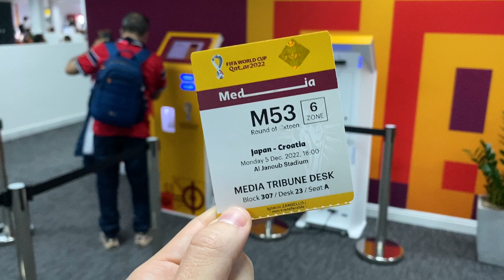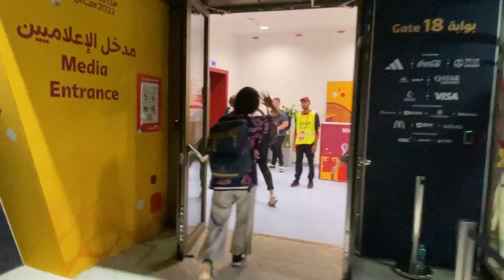Así es mi día como PERIODISTA en el MUNDIAL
Así es un día en la vida de un periodista en el Mundial de Qatar 2022. Centro de prensa, conferencias de prensa, entrenamiento de las selecciones y partidos.

Si querés apoyar al canal, podés hacerlo en este link y obtener beneficios a cambio:

00:00 Intro
00:13 Empieza el día
00:43 Nos tomamos el bus
01:35 Centro de prensa
02:15 Cómo trabajamos
02:58 Comida
03:29 Conferencia de prensa
03:54 Al estadio
04:31 Aplicar a partidos
05:30 Trabajo en día de partido
06:14 Entramos al estadio
06:40 Nuestros escritorios
07:27 Empieza el partido
07:56 Termina el partido
08:17 Entrenamiento Argentina
09:27 Termina el día